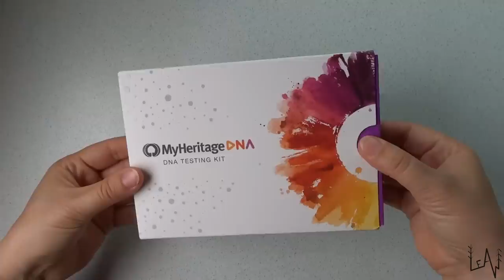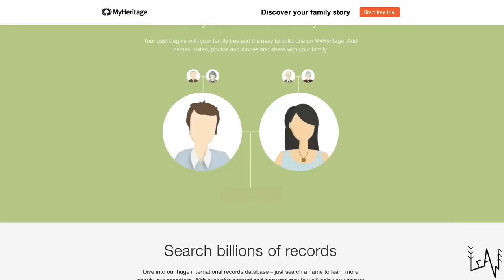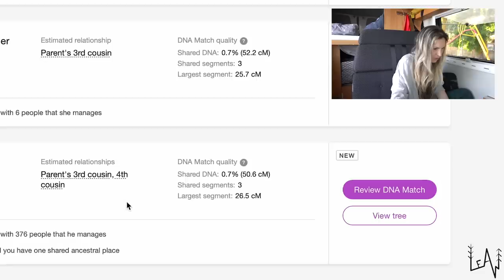WE DISCOVER SOMETHING VERY SPECIAL ON OUR PROPERTY IN SICILY!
In today's episode we discover something special on our property!

our Mailing Address:
BOX 37
10125 Torino
Italy

AMAZON BABY GIRL WISHLIST:

In today's episode we are numbering all the trees on our property and we are harvesting something really special!

our Mailing Address:
BOX 37
10125 Torino
Italy